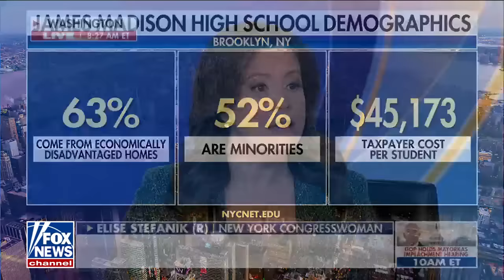Elise Stefanik responds to speculation she could be Trump’s running mate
Rep. Elise Stefanik, R-N.Y., on NYC students being forced to go remote due to the city housing migrants in the school, the push to impeach DHS Sec. Mayorkas and the 2024 race.